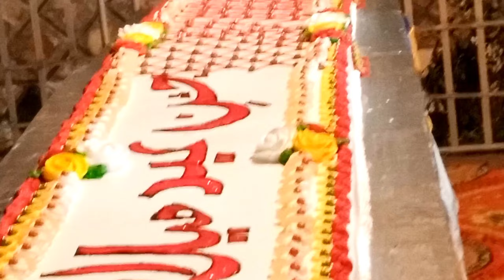Punjab Biggest Cake | Jashan Eid Milad Un NABI | 12 Rabi ul Awal | Gujar Khan | Kot Syedan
Punjab Biggest Cake | Jashan Eid Milad Un NABI | 12 Rabi ul Awal | Gujar Khan | Kot Syedan | Raja $ vlogs

12 Rabi ul Awal
Eid milad UN nabi speech in Urdu
12 Rabi ul awal 2023
12 Rabi ul awal ki naat
12 Rabi ul awal qawali
Cake cutting ceremony